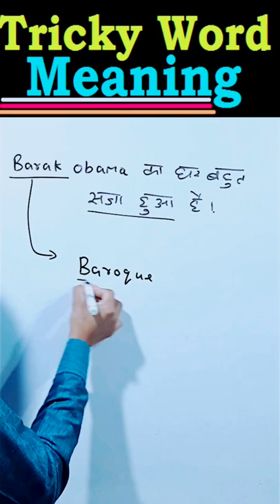Baroque Meaning, Amazing Trick to Learn Word meaning, Aone Studies, Shorts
Supine Meaning, Amazing Trick to Learn Word meaning, Aone Studies, Shorts
Eng word meaning to Hindi, Learning Trick and Tips hard Word Meaning,